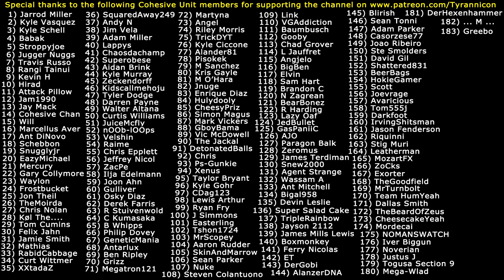RETRO GAME SING-A-LONG MONTAGE! (#2)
Special thanks to the following Cohesive Unit members for supporting the channel on Patreon.com: (1) Jarrod Miller (2) Kyle Vasquez (3) Kyle Schell (4) Babak (5) Stroppyjoe (6) Jugger Nuggs (7) Travis Russo (8) Rangi Tainui (9) Kevin H (10) Hirad Gorgoroth (11) Attack Pillow (12) Jam1990 (13) Jay Mack (14) Cohesive Chan (15) Will (16) Marcellus Aver (17) Ant DiNovo (18) Schebbon (19) Snugglyjr (20) EazyMichael (21) Mercury (22) Gary Collymore (23) Waylon (24) Frostbucket (25) Jon Theil (26) TheMoirda (27) Chris Nolan (28) Kol The... (29) Tom Cumins (30) Felix Jahn (31) Jamie Smith (32) Mathias (33) RabidCabbage (34) Curt Wittmer (35) XXtadaZ (36) SquaredAway249 (37) Andy N (38) Jim Vela (39) Adam Miller (40) Lappys (41) Chaosdachamp (42) Superobese (43) Aidan Brink (44) Kyle Murray (45) Zeckendorff (46) Kidscallmehoju (47) Tyler Dodge (48) Darren Payne (49) Walter Altana (50) Curtis Williams (51) JuiceMcfly (52) nOOb-lOOps (53) Velshin (54) Raime (55) Chris Epplett (56) Jeffrey Nicol (57) ZacPe (58) Ilja Edelmann (59) Joon Ahn (60) Gulliver (61) Osky Diaz (62) Derek Farris (63) R Stuivenwold (64) C Kumasaka (65) B Whipps (66) Philip Dovey (67) GeneticMania (68) Antarlux (69) Ben Ripley (70) Grizz (71) Megatron121 (72) Martyna (73) Angel (74) Riley Morris (75) TrickyDYT (76) Kyle Ciccone (77) Alander81 (78) Pisokek (79) M Sanchez (80) Kristoff Gayle (81) M O'Hara (82) Jnuge (83) Enrique Diaz (84) Hulydooly (85) CheesyPriz (86) Simon Magus (87) Mark Vickers (88) GboyBama (89) Victor McDowell (90) The Jackal (91) DetonatedBalls (92) Chris (93) Ps-Gunkie (94) Xenus (95) Taylor Bryant (96) Kyle Gohr (97) CDag123 (98) Lewis Rhys Arthur (99) Ryan Fry (100) J Simmons (101) Easterling (102) Tshon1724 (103) MrScopey (104) Aaron Rudder (105) SkinAndMarrow (106) Sean Parker (107) Nuke (108) Steven Colantuono (109) Link (110) VGAddiction (111) Baumbusch (112) Gooby (113) Chad Grover (114) L Jauffret (115) Angjelo (116) BigBen (117) Elvin (118) Sam Hart (119) Brandon C (120) N Zagrean (121) BearBonez (122) R Harding (123) Lazy Oaf (124) JedBullet (125) GasPaniiC (126) AJO (127) Paragon Balk (128) Zeromus (129) James Terdiman (130) Snew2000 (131) Agent Strange (132) Wassam A (133) Ant Mitchell (134) Bigal958 (135) Devin Leslie (136) Super Salad Cake (137) TripleRainbow (138) Jayson 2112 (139) James Mills Lewis (140) Boxmonkey (141) Ferry Nicolas (142) ET (143) DerGobi (144) AlanzerDNA (145) Blirish (146) Sean Tonni (147) Adam Parker (148) Casorzese77 (149) Joao Riberio (150) Steve Smolders (151) David Gil (152) Shattered831 (153) BeerBags (154) HokieGamer (155) Scott (156) Joevrage (157) Avaricious (158) Tom555j (159) Darkfoot (160) IrvingShitsman (161) Jason Fenderson (162) Riquinni (163) Stig Muri (164) Leatherman (165) MozartFX (166) ZoCks  (167) Exorter (168) TheGoodfield (169) MrTurnbolt (170) Team HumYeah (171) Dallas Smith (172) TheBeardOfZeus (173) CheesecakeYeah (174) Mordecai (175) NOMANSWATCH (176) Iver Biggun (177) Noverian (178) Justus J (179) Togusa Section 9 (180) Mega-Wlad (181) ... M ... (182) DerHexenhammer (183) Greebo